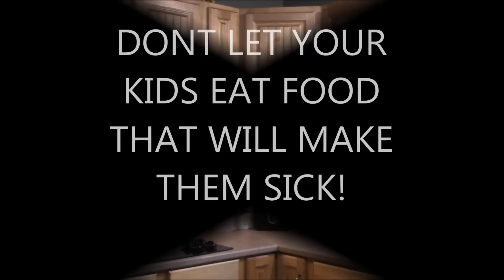WARNING!!!!! DONT LET YOUR KIDS EAT THIS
This video shows something pretty nasty about processed cheese, It dose not burn ? check it out and form your own opinion. I saw this online and thought I should try it my self and see what happens i mean lets be fair you mite not stop eating this after watching but you mite  :(

With a Canon EF-S 10-22mm f/3.5-4.5 USM SLR Lens

** Microphone
RODE VideoMic Studio Boom Kit

** Lighting
Prismatic 18" Halo Ring Light with Stand